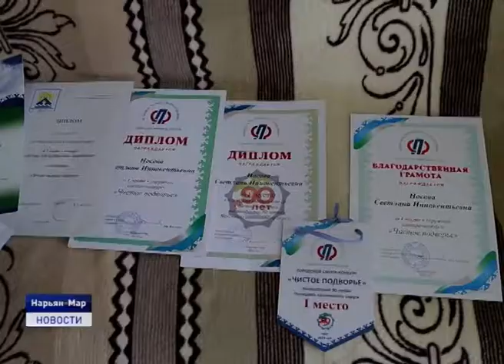ОГОРОД НА ПОДОКОННИКЕ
Огород на подоконнике. Сейчас у любителей домашних огурцов и помидор жаркая пора-уход за рассадой. Домашние мини-огороды весьма популярны среди жителей региона, ведь после длительной северной зимы хочется зелени и витаминов. Как оказалось, садоводов-любителей в нашем округе не мало. Островок лета наша съемочная группа нашла у жительницы поселка Мирный.